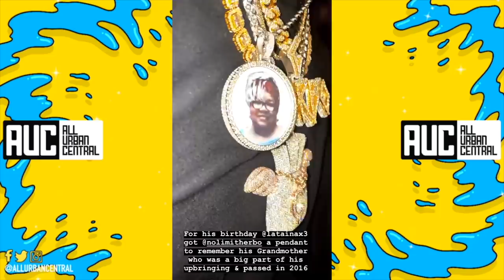G Herbo Starts Crying After Girlfriend Gives Him Grandma's Photo In Chain